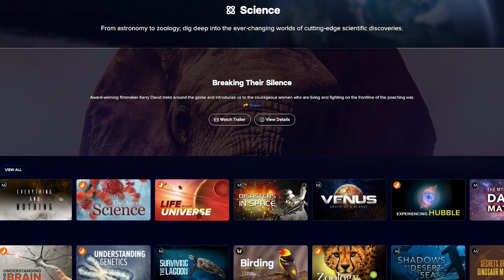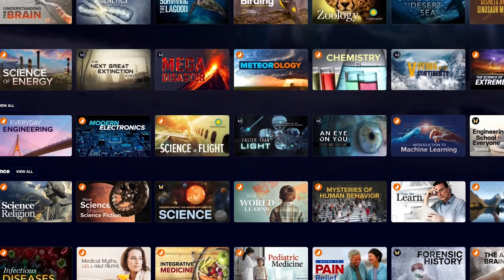How Honey Bees Manage to Kill a Murder Hornet I Nature is Brutal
On the Korean peninsula, Asian giant hornets are a threat to honeybees. Their strong jaws and long stingers can pierce the smaller insects’ armor. But bees are known for working in harmony – and protecting the hive is no different.

In stunning close-up footage, see how a bee colony defends itself and learn about a secret defense tactic. The hornet may be a fearsome opponent, but this battle is about to heat up …

The world is full of fascinating insects – and we've got plenty more for you in our dedicated playlist!